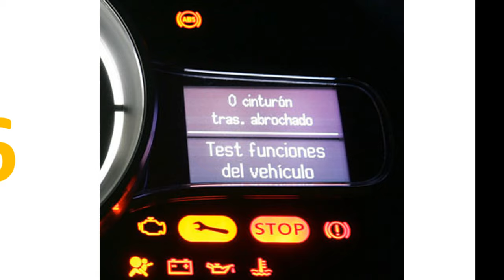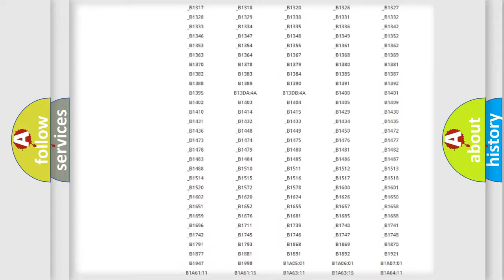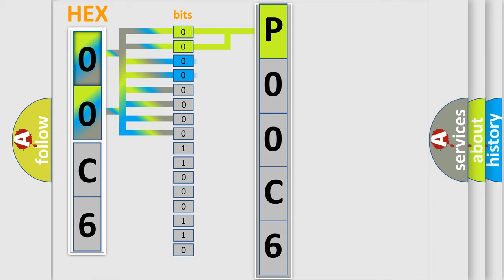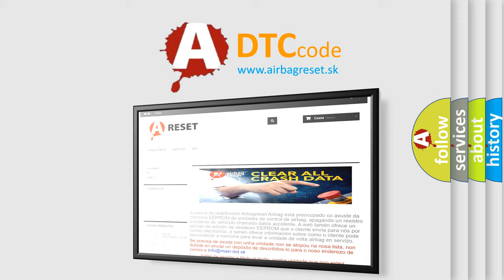DTC Ford P00C6 Short Explanation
Contents:
0:21 Basic DTC analysis according to OBD2 protocol standard.
1:48 Insight into programming
2:58 A diagnostically understandable description of the Diagnostic Trouble Code
3:05 Basic error definition

Make:
Ford
Code:
P00C6
Definition:
Left Front or Driver Seat Position Sensor Circuit
Description:
Ignition voltage is between 9-16 volts.
Cause:
The SDM detects the SPS circuit amperage is 4 mA or less for 500 milliseconds.The SDM detects the SPS circuit amperage is 18 mA or greater for 500 milliseconds.